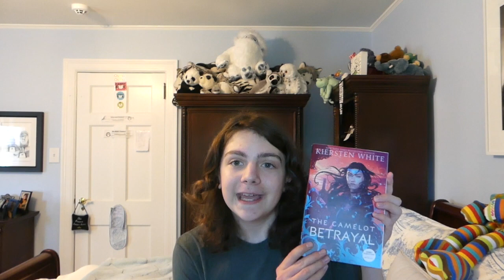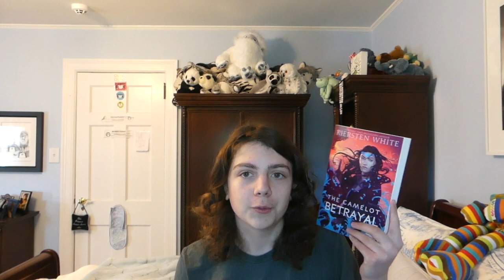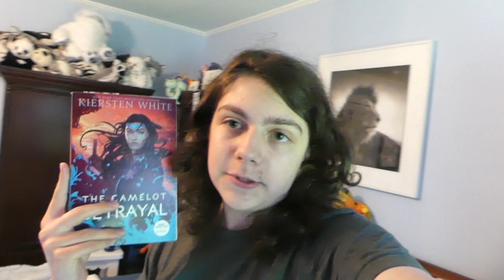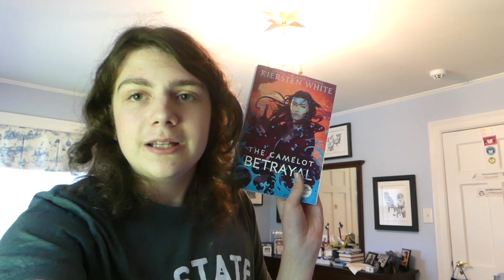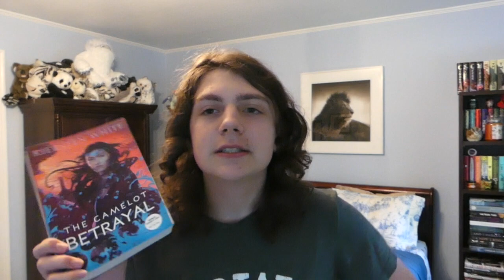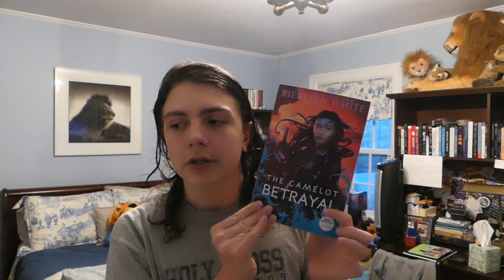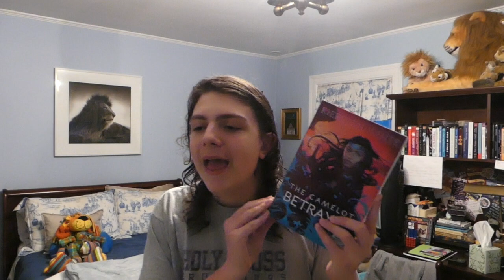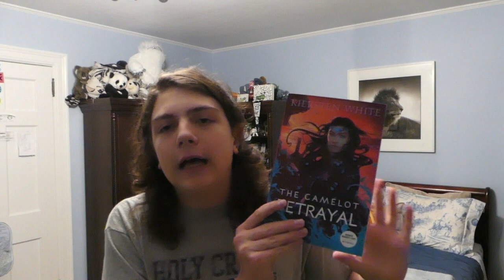The Reading Rush | Day One Vlog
I hope you enjoy my day one vlog, I had so much fun making it and I cannot wait to do the rest of the vlogs this week!

BOOKS MENTIONED
The Guinevere Deception by Kiersten White
The Camelot Betrayal by Kiersten White

FAVORITE BOOKS BY BLACK AUTHORS
The Belles by @brownbookworm
Children of Blood and Bone by @tomi_adeyemi
Long Way Down by @JasonReynolds83
Finding Yvonne by @brandycolbert
Dear Martin by @getnicced